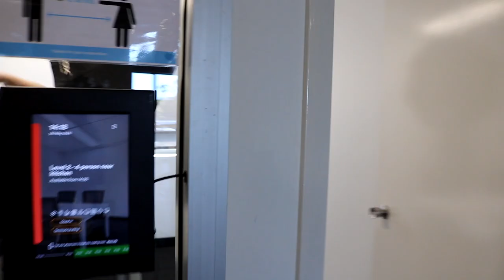Business Photography - Behind the Scenes of Portraits and Group Photos | VonniMedia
Come behind the scenes with the lovely team at VonniMedia and learn our process of taking corporate photos quick and easy. I also take you through Gabby’s role and how she really helped my skyrocket this business as she was the first team member alongside me!